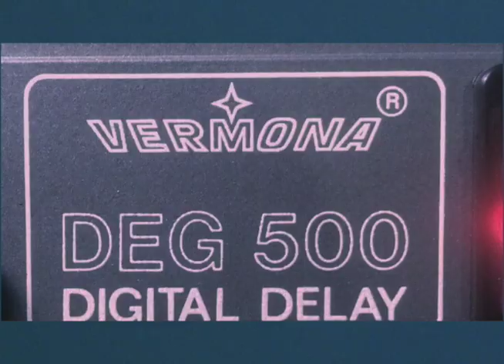VAI 26. Godwin Drummaker 45 / Farfisa Syntorchestra 4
Introducing the Godwin Drummaker 45 Computer System.
A stand-alone auto-accompaniment machine with four instrument groups:
A drum machine, a bass section, a chord section and arpeggiator.
The Vermona DEG 500 is in use in the break for wobble effect, otherwise it's the Space Echo spring reverb and Chorus in action.

We've  previously made a video demo-ing all the functions of the Drummaker 45, you'll find it here:

Vintage Audio Institute is a studio and vintage gear shop, we make these videos for fun when there's not that much to do.

Follow us on here or on Instagram if you like what you hear: